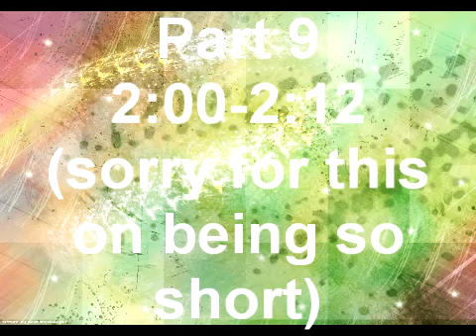Monster- by Meg and Dia MEP!! Please enter ^^ READ DISCRIPTION!! CLOSED!!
ADD YOUR OWN ANNOTIONS:
RULES: YOU MUST and i say you MUST put your name at the bottom so people will no it was ur video.  if you don't your disculified(no joking, I'll jsut put it on the bottom.. LOL). and any clips you want ^^(but it can be animations, spirit,dogs,horses, blah blah xD even people riding)
Part 1:Simcas21
Part 2:ShowJumper112(done!!)
Part 3:flippyflappyflo(done!!!)
Part 4:Micky37167(done!!)
Part 5:hunterjumpersgirl
Part 6:BlackBeautyStudios(done!)
Part 7:lukelover6996(done!)
Part 8: evydragon(done!)
Part 9:DeeJayandClover455(done!)
Part 10: FinestModelHorses(done!)
Part 11:HoofHeartedd
Part 12:SnowWolf100(done!)

Thanks!
I'll download all your videos and put them up as soon as i got every ones!